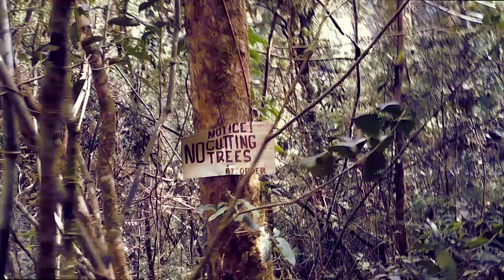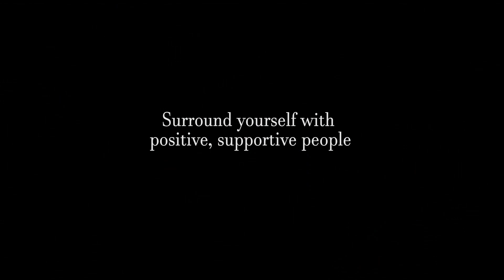Dogs in the woods: The hunt for the perfect palm leaves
A task will not be tiring at all if you're having fun, most especially if you are surrounded with good people! We consider every work assigned to us as an opportunity to socialize, an opportunity to unwind . . . .

In line with the commemoration of Palm Sunday, we are assigned to go up into the woods to gather palm leaves to be used by our community and by  the community in the neighboring towns. We brought our own tools, packed our own lunches and our dogs came with us! It was a great to day to go hiking, a great day to share stories and a great day to go on adventure!

PS: Trixie, one of the dogs, was bitten by a leech but don't worry, she was fine. Also, most of the footages in this video are super shaky but I think they are still interesting and I hope you enjoyed watching the video.

-Ed